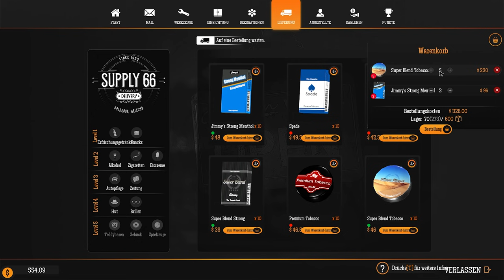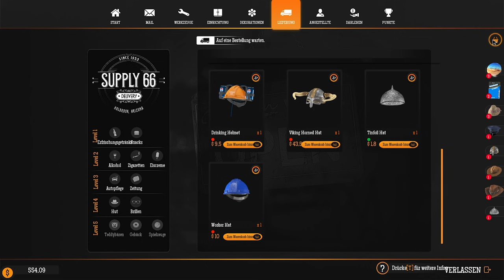GAS STATION SIMULATOR #27: Neueröffnung und Neuer Anstrich unserer Werkstatt | Tankstellen Simulator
Zum Schluss der Renovierungsarbeiten kümmern wior uns heute um den Neuen Anstrich für unsere Werkstatt und starten mit der Neueröffnung

Kaufe eine verlassene Tankstelle und baue sie wieder auf. Renoviere, rüste sie aus und erweitere die Dienstleistungen, die du deinen Kunden anbietest im Neuen Gas Station Simulator dem Tankstellen Simulator.

Versorge deine Kunden , Tanke Fahrzeug, renoviere Schritt für Schritt deine Tankstelle und baue sie aus.